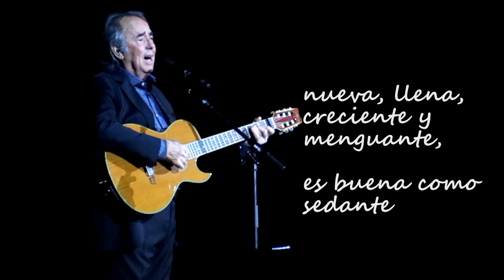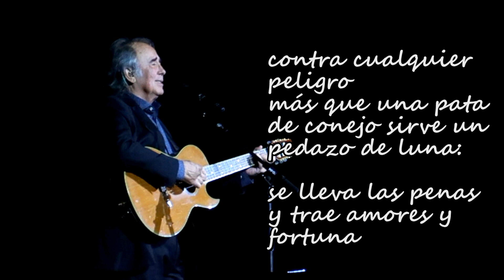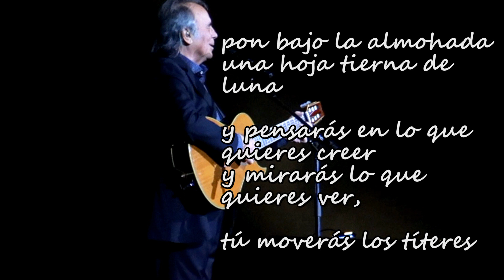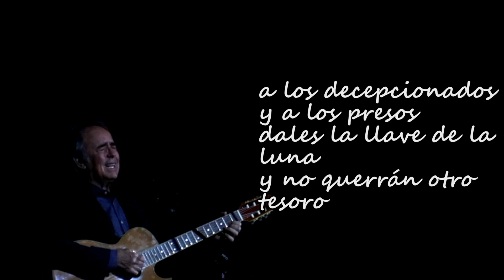Joan Manuel Serrat La lluna (traducida) Auditori Forum de Barcelona 2018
Gira Mediterráneo Da Capo, LA LLUNA---LA LUNA , subtitulada en castellano
serrat , Vídeo grabado en directo por : @ifarac